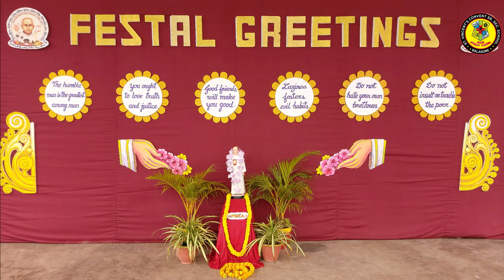SPECIAL ASSEMBLY BY-II- A,B,C